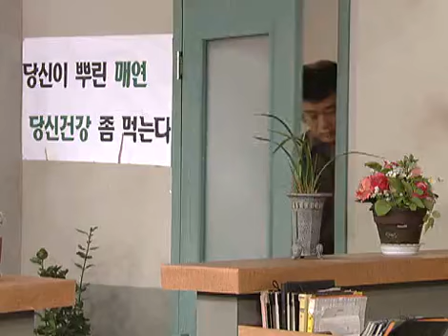청춘예찬 - Splendor of Youth 20090206 #002